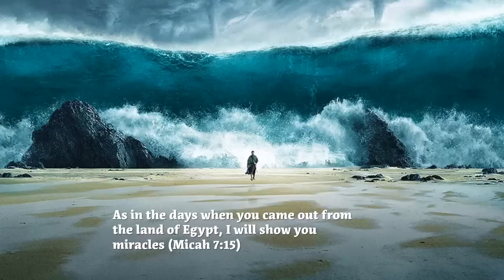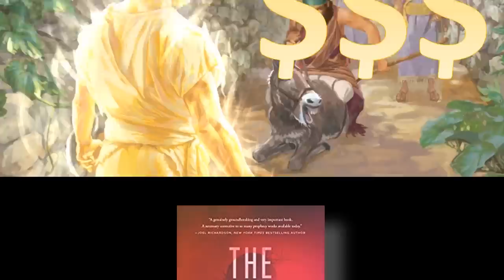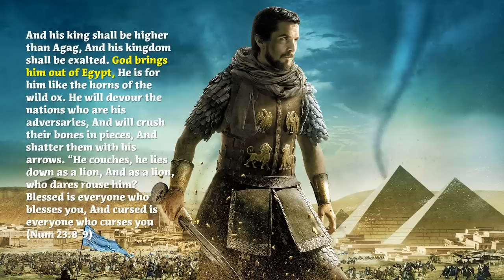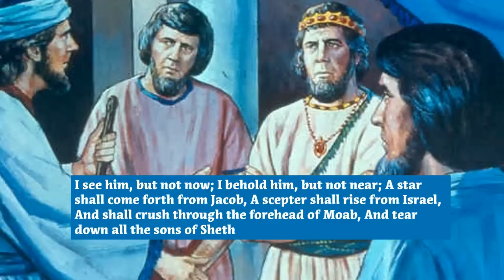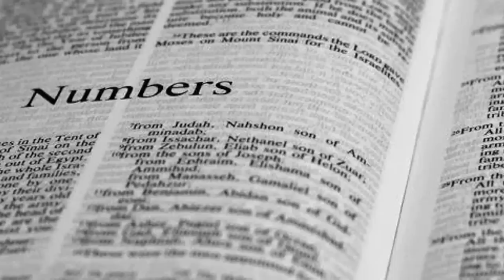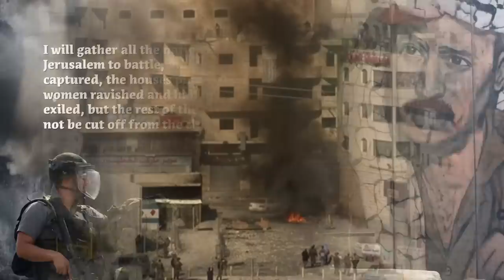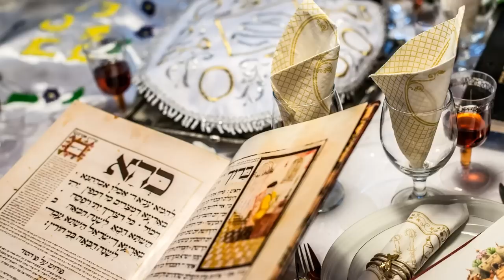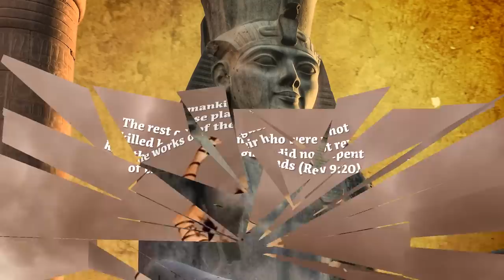The Second Coming | Will it be a Second EXODUS?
Will the Second Coming be a repeat of the Exodus, will it be a Second Exodus? And if it is an exodus will it be associated with Passover? Now in order for it to be a Second Exodus, the Jews will have to be in bondage during the end times. And shockingly that is exactly what scripture predicts.